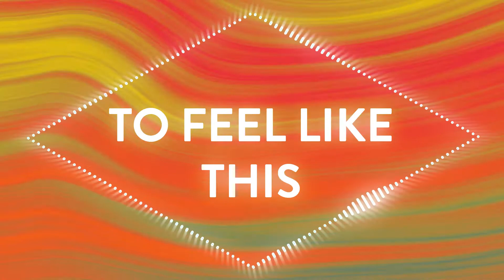Waiting To Feel Like This by Louis The Child - Visualizer X Lyric Video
I had a lot of fun creating this project. It gave me an opportunity to get creative with the After Effects expression techniques we began learning in class, while also experimenting with new effects learned from YouTube tutorials. Through using expressions and various CC Smear and gradient effects, I created the fluid background that moves according to the the music track. I also created an audio spectrum that is tied to the audio track and added glow and CC Light Burst effects to make it pop against the background. Finally, I added in the lyrics to this clip of the song and played with glow effects for the text layer as well. Overall, I am happy with out the project turned out as it pretty well followed my initial vision for the project!

This is a revised version of my project. Based on feedback I received in class, I made the following edits to my video:
-Added a fade out to the audio at the end.
-Changed the opacity of the lyrics during the instrumental parts of the song where the vocals sound more in the background.
-Added evolution to the background. Doing so brought more movement, color changes and visual interest to the fluid background. With the CC Smear effects I was using to create the fluid effects, evolution was the best way to introduce more movement to the background.
-I also played around with moving the diamond as a 3D layer, but in the end I decided to leave it as a static piece. With the addition of more movement in the fluid color background, the moving diamond made the video feel too busy. I did connect the ray length property of the CC Light Burst effect to the audio wave form though, so that also brings some more visual interest to the video now.